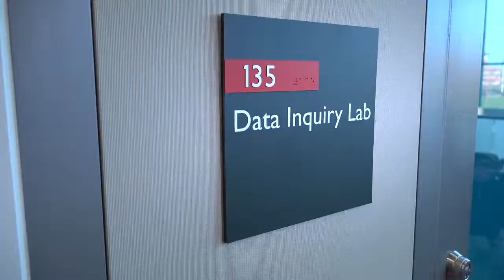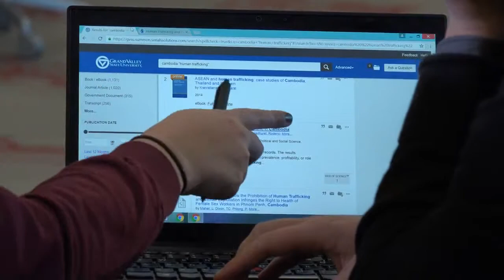Knowledge Market | Research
Get research, writing, data, and presentation assistance in the Knowledge Market! Drop-ins and appointments welcome